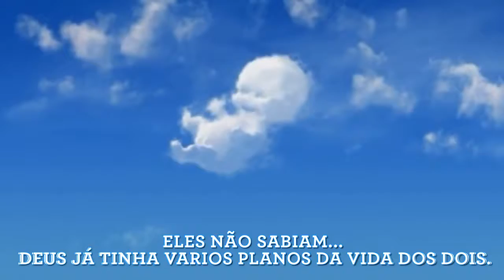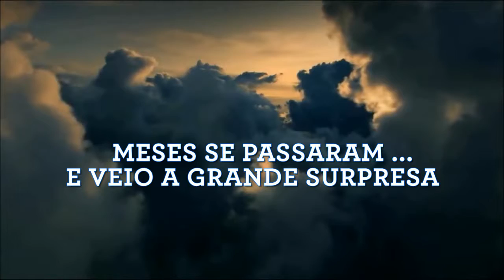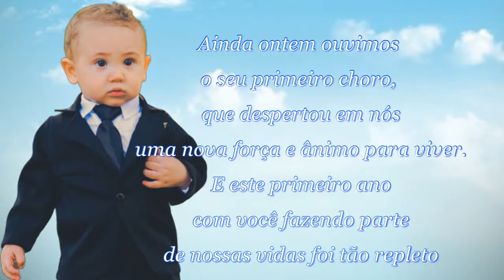RETROSPECTIVA ANDREW PODEROSO CHEFINHO